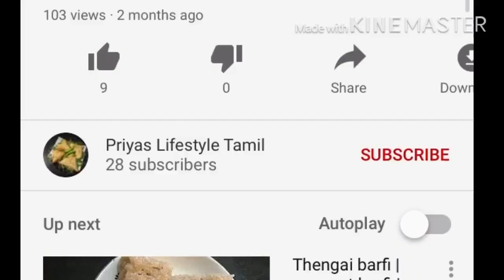Ragi cake | Eggless cake |Healthy dessert | Healthy recipe in tamil | Priyas lifestyle tamil